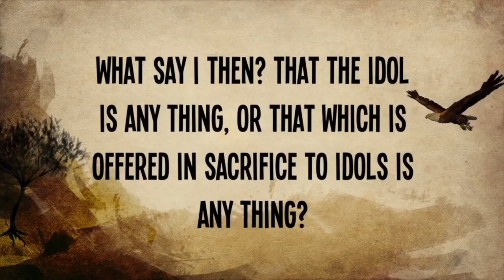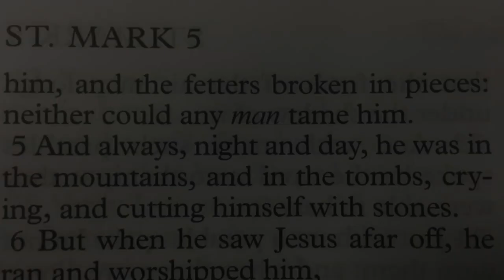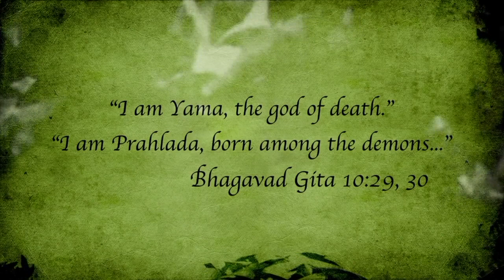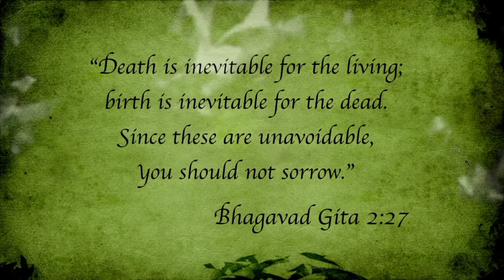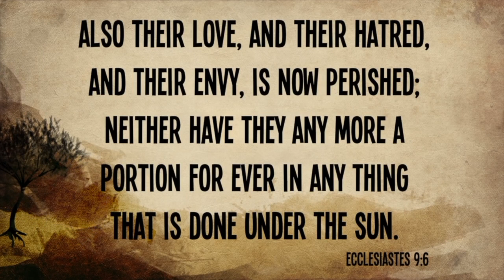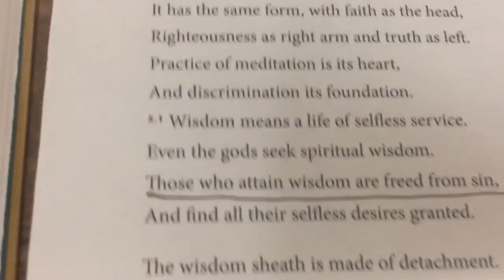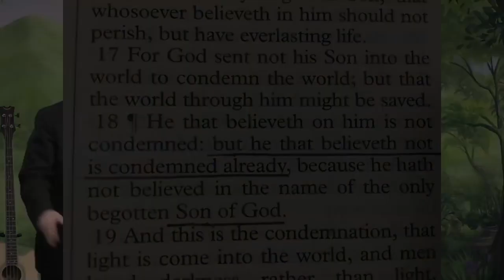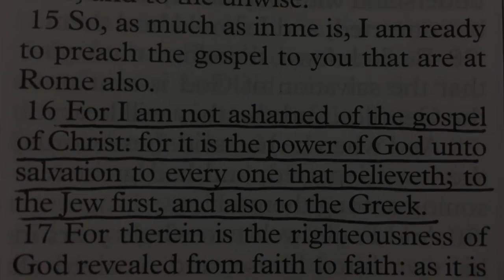Documentary Hinduism Exposed! Pastor Steven L. Anderson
Then hit the 'ctrl' and 'f' keys together and search for the word soul.